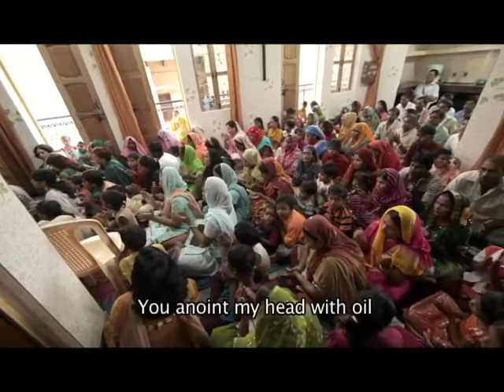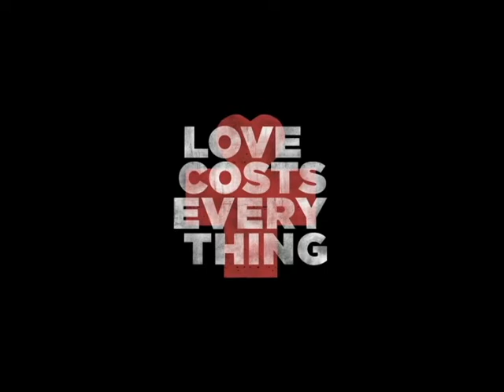BCC Announcements 3-2-2014